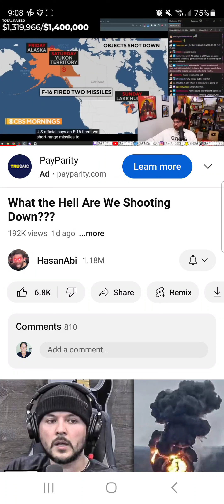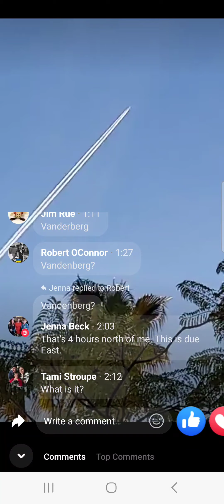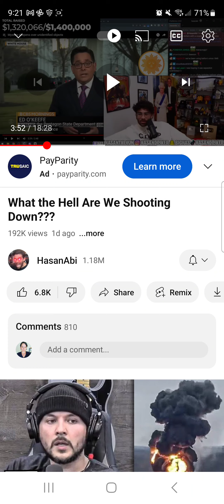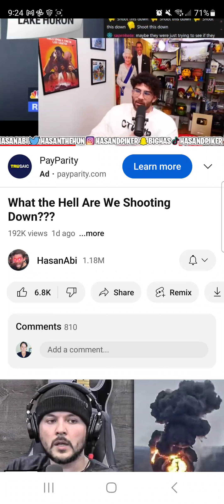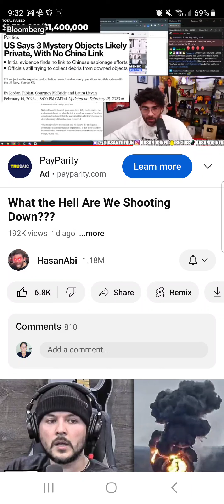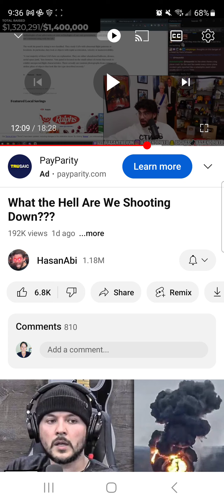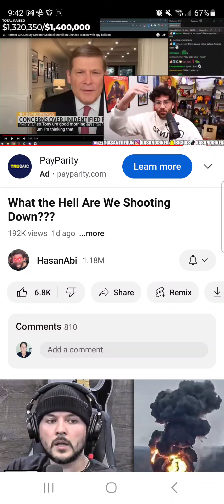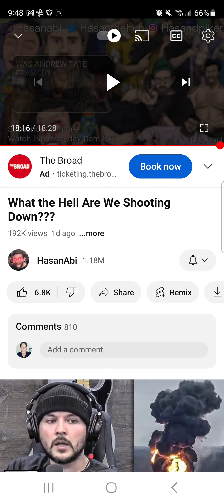updates on UFOs